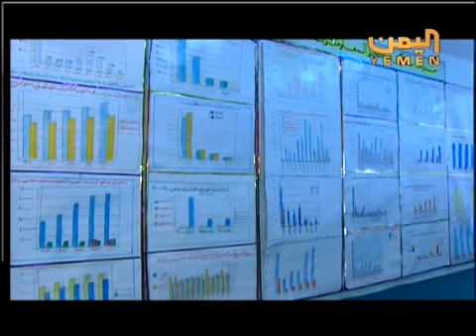أعلام صنعو تاريخ اليمن الشهيد يحيى المتوكل2 1